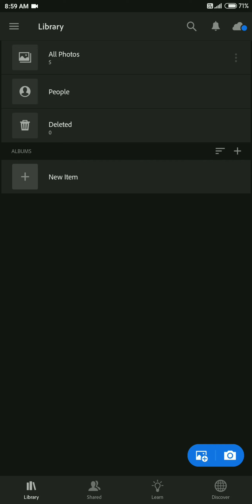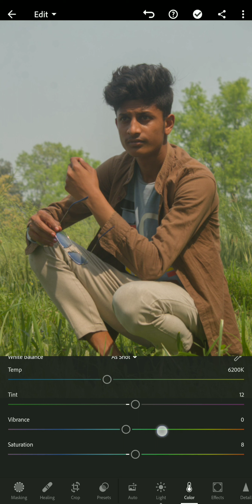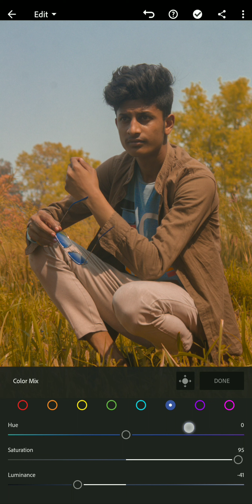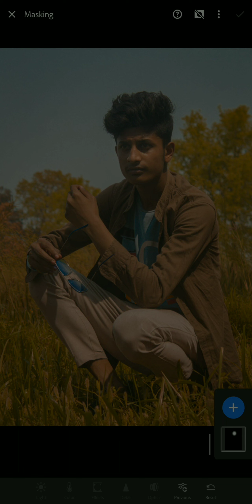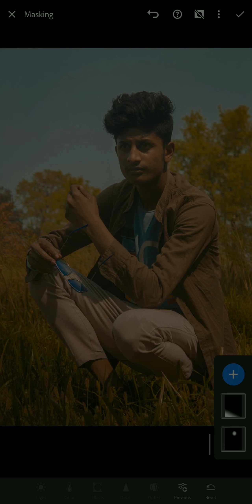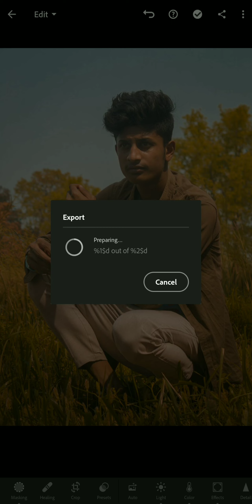brown😎 tune in Lightroom in 5 stapes editing tutorial by 5G Pictures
# photo editing 😎